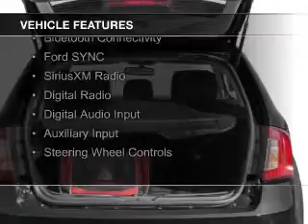2014 Ford Edge - Flat Rock MI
Phone:
Year: 2014
Make: Ford
Model: Edge
Trim: Sport
Engine: 3.7 liter 6 cylinder 24 valve
Transmission: 6-Speed Automatic
Color: Ingot Silver Metallic
Mileage: 3
Address: